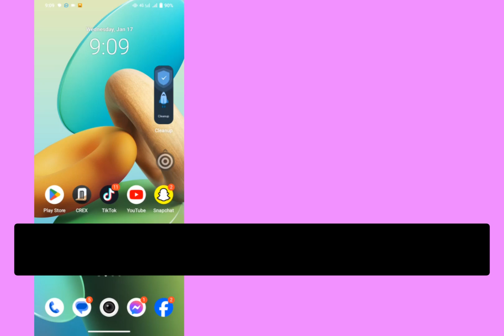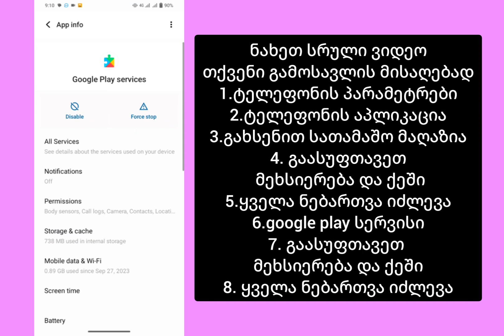რა უნდა გააკეთოთ, თუ თქვენი Android მოწყობილობა არ ჩამოტვირთავს ან არ დააინსტალირებს აპებს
ჩემი ტელეფონი არ დააინსტალირებს აპებს, android როგორ გავასწორო აპი არ არის დაინსტალირებული, android არ დააინსტალირებს აპებს, აპი არ დაინსტალირებს ანდროიდ ტელეფონზე, როგორ გამოვასწორო აპის დაუინსტალირებული შეცდომა ანდროიდზე, ტელეფონმა ვერ დააინსტალირა აპლიკაციები, ჩემი ტელეფონი არ დააინსტალირებს აპებს, უჭირს აპების ჩამოტვირთვა ანდროიდზე, ანდროიდის ტელეფონი არ აყენებს აპებს, ტელეფონი არ დააინსტალირებს აპებს, ტელეფონი არ აყენებს აპებს, ანდროიდის შეკეთება, ანდროიდი